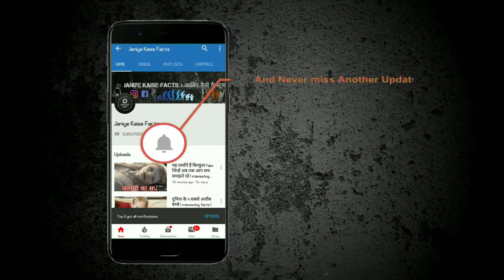सीपियों से बना यह छोटा सा द्वीप कुदरत का करिश्मा माना जाता है | interesting facts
आज के वीडियो में हम आपको एक विचित्र जगह के बारे में बताने जा रहे हैं समुद्र में पाए जाने वाली सीप एक विशेष प्रकार का जलीय जीव होता है जब ये सीप मर जाता है तब इसका ऊपरी खोल लहरों के साथ तैरकर किनारे पर आ जाता है इस खोल से कई तरह की सुंदर और सजावट वाली चीजें बनाई जाती हैं आज हम आपको एक ऐसे द्वीप के बारे में बताने जा रहे हैं जो पूरी तरह से सीपियों से बना है

फडिऊथ आइलैंड नाम का यह द्वीप पश्चिमी अफ्रीका में मौजूद है वैसे तो यह द्वीप बहुत छोटा है लेकिन इसकी लोकप्रियता दिन प्रतिदिन बढ़ती जा रही हैं दूर-दूर से सैलानी इस छोटे से द्वीप को देखने के लिए आते हैं।

कहां से आती है ये सीपियां?

इस द्वीप पर पहुंचने के बाद आपको हर तरफ सफेद रंग की सीपियां दिखाई देंगी। ये सीपियां हर तरफ मौजूद हैं सड़क पर भी सीपियां बिछी हुई है और घरों की दीवारें भी सीपियों से ही बनाई जाती हैं।

दरअसल यहां के समुंद्र में सीप की संख्या बहुत ज्यादा है कई सदियों से इस द्वीप पर रहने वाले लोग सीपियों का शिकार करते आ रहे हैं यहाँ पर भोजन का मुख्य स्रोत ये सीपियों ही होती हैं यहां के स्थानीय निवासी इन सीपियों को खाने के बाद इनके खोल को घर के आस-पास फेंक देते हैं सदियों तक ऐसा करने के कारण यह द्वीप सीपियों से ढक गया है

इस आईलैंड पर रहने वाले ज्यादातर लोग मुस्लिम और ईसाई धर्म को मानते हैं इस आईलैंड को अब शैल आयरलैंड के नाम से भी जाना जाता है।